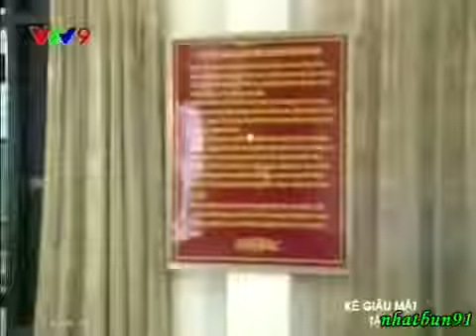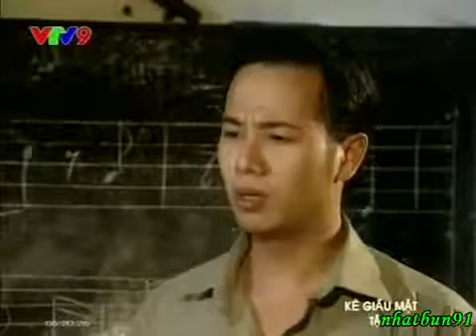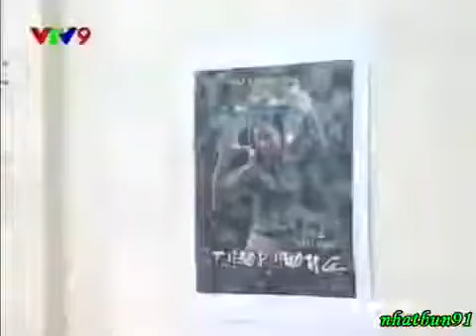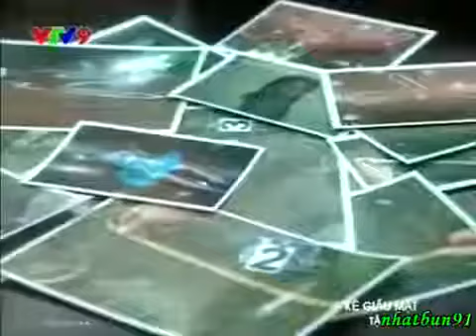PHIM VIỆT NAM XƯA-CẢNH SÁT HÌNH SỰ-Kẻ Giấu Mặt Tập 6-Phim Việt Nam Hay